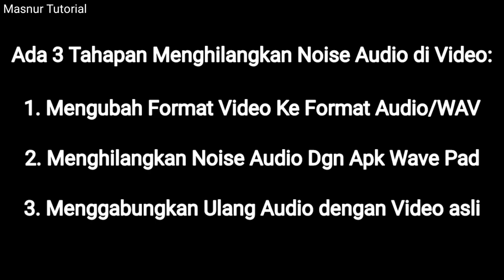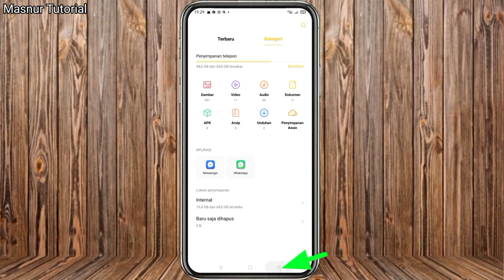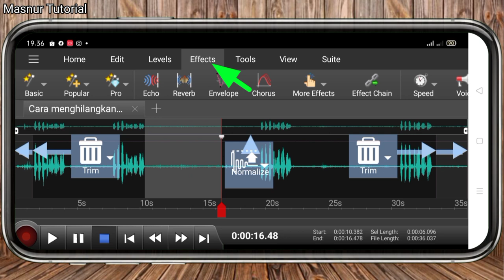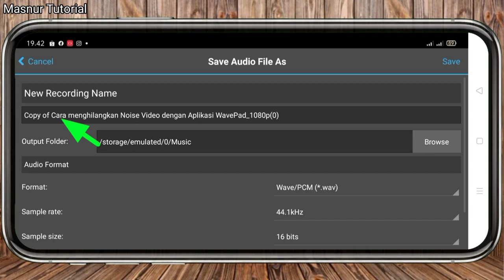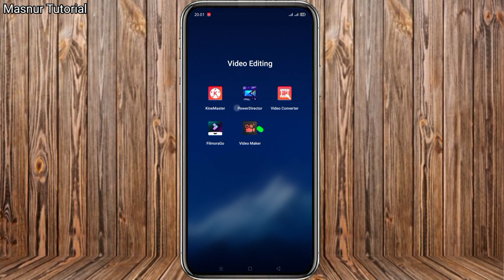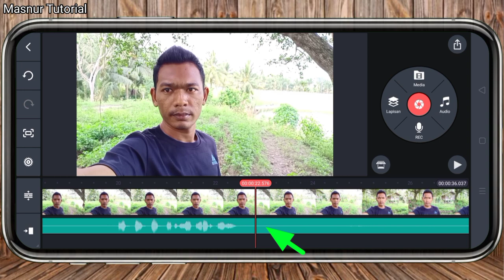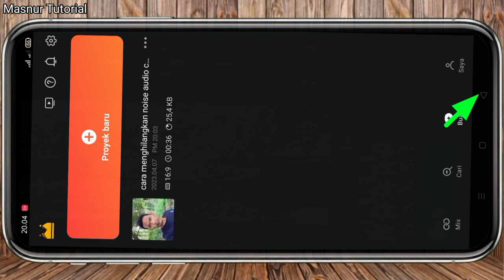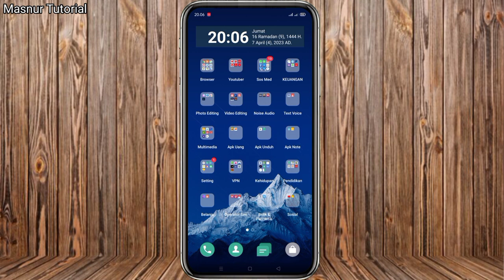Cara Menghilangkan Noise Audio di Video Hanya Dengan Hp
Tentang Channel:
MASNUR TR ( Masnur Tutorial ) adalah Channel yang Fokus Membahas ilmu Tutorial seputar Youtube. Salah satunya Panduan Lengkap untuk Content Creator atau Youtuber Pemula.

Salam Hormat,
MASNUR TR (Masnur Tutorial)